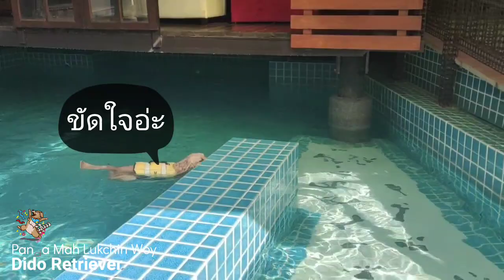พาเพลินกับพี่ชายของเธอ l วันที่ 3 ธันวาคม 63 l แพนด้าพาเพลิน l จ่อยศรีกินขี้ตัวเอง